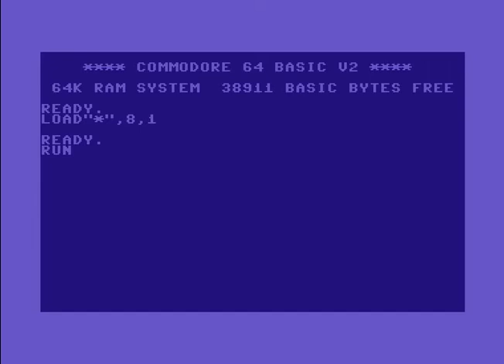The Phoenix Foundation (TPF) Intro 2 ! Commodore 64 (C64)